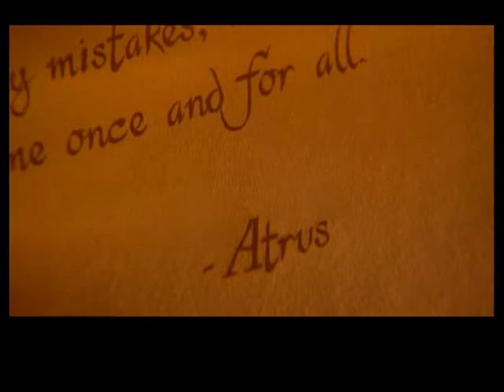Myst III Exile - Microsoft Xbox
Myst III: Exile is the third title in the Myst series of graphic adventure puzzle video games. While the preceding games in the series, Myst and Riven, were produced by Cyan Worlds and published by Brøderbund, Exile was developed by Presto Studios and published by Ubi Soft.